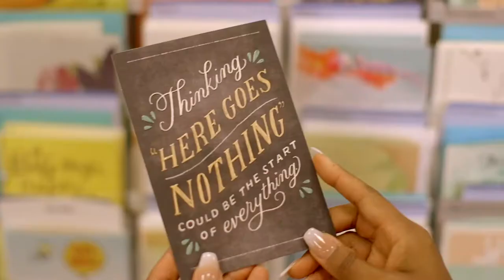DULLES TOWN CENTER | CONNECTION | EXTENDED WEB VERSION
DULLES TOWN CENTER, Loudoun county,Va's premiere shopping and entertainment destination. We produced their fall 2018 ad campaign.
This is the EXTENDED WEB VERSION.